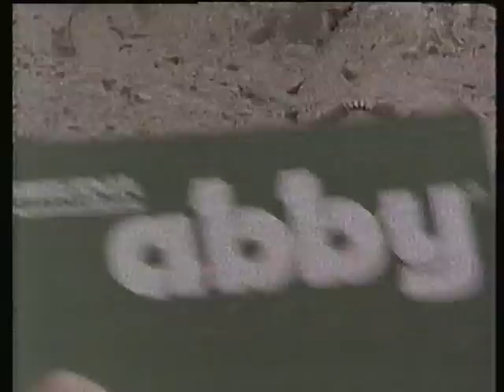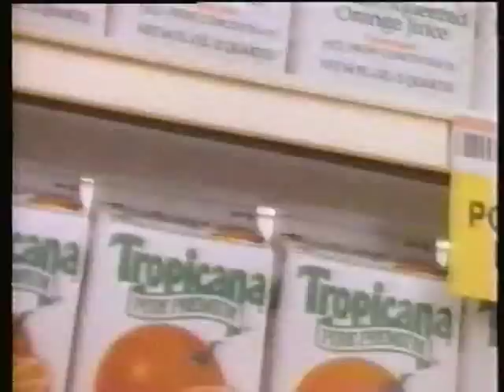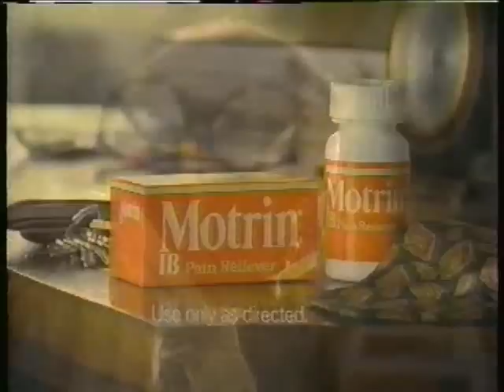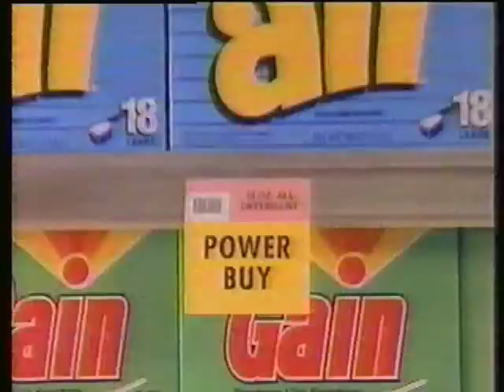'90s Ad Breaks Vol. 37 - November 1993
Ads from Part 1 of the network TV premiere of "Dances With Wolves," aired Nov.

- Campbell's Soup
- Dodge Ram
- Clorox Toilet Bowl Cleanser
- "Carlito's Way"
- IBM (featuring clients Tower Records, Hertz, Domino's Pizza)
- ABC Wednesday - Home Improvement, Joe's Life
- Dodge Ram
- Scoop Away cat litter
- Cotton, "The Fabric of Our Lives" (theme: seniors)
- Timex IndiGlo
- Taco Bell - 7-Layer Burrito for 99 cents
- DWW bumper
- ABC - Lois & Clark
- Hibernia National Bank (since absorbed into Capital One)
- Winn-Dixie - Power Buys
- KLAX station ID
- DWW bumper
- JCPenney
- "The Muppet Christmas Carol" on VHS
- Dodge Ram
- Visa (sponsor of the 1994 Olympics and offseason training for the U.S. Ski Team)
- Motrin IB
- ABC Thursday - Matlock, Missing Persons
- "Travel furnished by Continental" message
- Dodge Ram (noise-reduction features)
- Cotton, "The Fabric of Our Lives"
- Wendy's (Dave Thomas' relatives show up early to throw him a surprise birthday party)
- Children's Tylenol
- DWW bumper
- ABC News Brief with Carole Simpson - President Clinton doesn't have the votes to pass NAFTA but says he will when Congress votes in 10 days; Jewish settlers rampage in the West Bank after Palestinian wounded a rabbi and killed his driver.
- Winn-Dixie
- South Central Bell
- KLAX station ID card featuring Pam Laborde, weekends on 31 News at 10
- DWW bumper